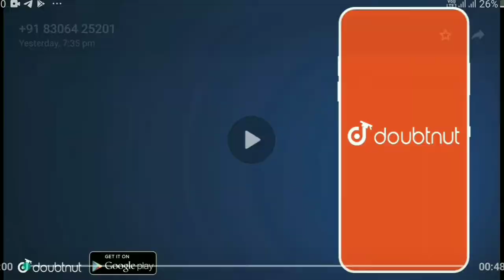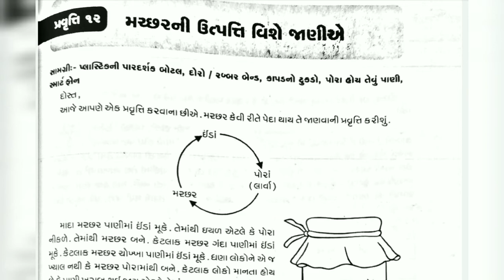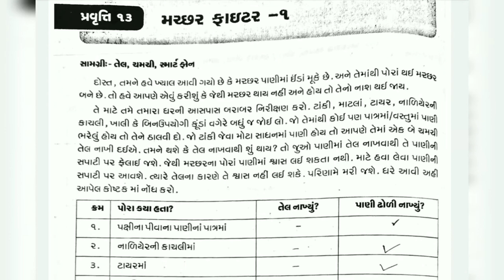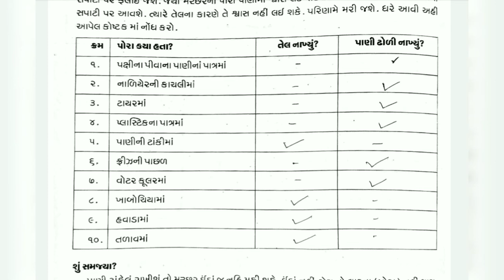std 5 Paryavarn ghare shikhiye ank 4 | dhoran 5 ghare shikhiye ank 4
બધાજ પાઠના સ્વ અધ્યયનપોથી ની સોલ્યુશન માટેની  pdf માટે ની link નિચે છે. 👇👇👇

More Features :
1) Saari important books milengi solved video solutions ke saath
2) Previous year papers, Important PDFs, Question Bank
3) Crash Course, Mock Tests, Quiz
4) India's biggest student's community
& much more

3 Crore se zyada bachho ka bharosa!!"